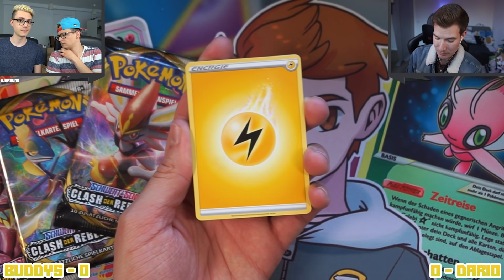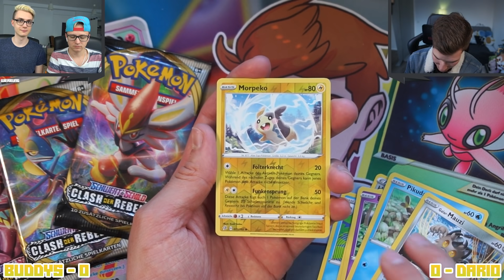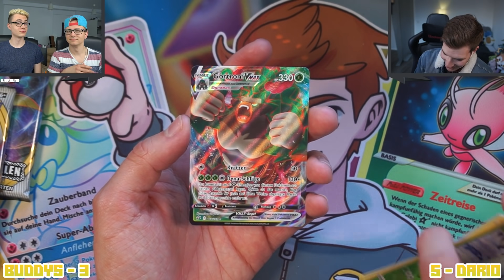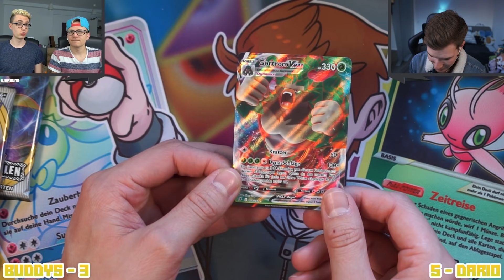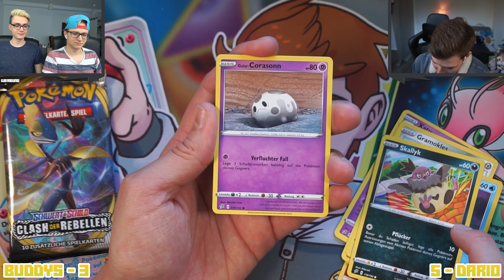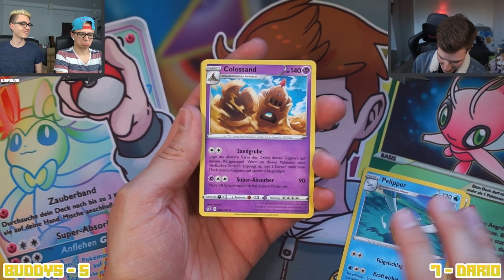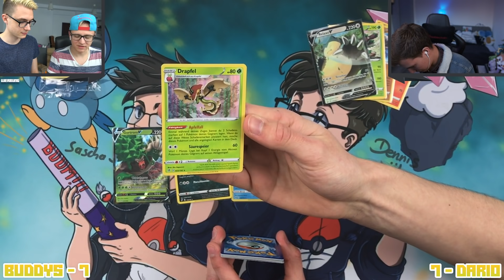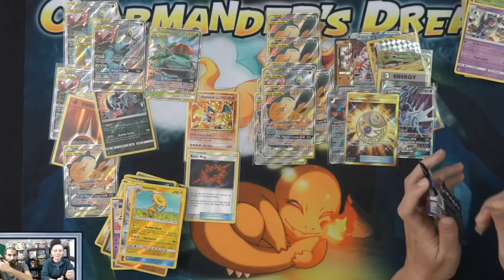Das TRIO im GOLDRAUSCH! Clash der Rebellen Prerelease Pack Battle! Pokemon Booster Unboxing Opening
Clash der Rebelen Prerelease Kits sind ab jetzt erhältlich, das Set erscheint regular am 01.05 deutschlandweit mit allen Produkten wie Displays, Top Trainer Boxen, Blistern und vielem mehr!
Wir sind sehr gehyped auf Clash der Rebellen, nachdem Schwert und Schild Base ein toller Start in die achte Generation der Pokemon im Sammelkartenbereich war! Wir freuen uns auf eine tolle Zeit mit euch und Clash der Rebellen!

POSTFACH (für Zuschauerpost):

Stichwort: Zuschauerpost
Hauptstraße 100
63579 Freigericht